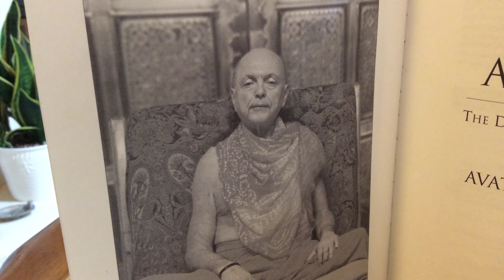THE ALETHEON, vid, 122, The Self-Patterning Pattern of Universe, by Adi Da Samraj.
Contemplate Asi Da while lostening.